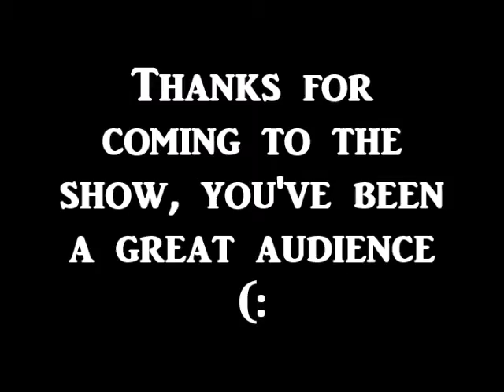'Freak of the night' - The Colour Kite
2018 performance.